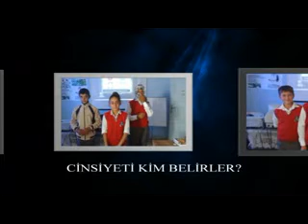"Çekirdekten Nükleotide: Genetik Dünyayı Keşfet!" Drama Çalışması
Yaş Grubu: Ortaokul öğrencileri (12-15 yaş)
Süre: 40-50 dakika
Amaç:
Çekirdek, kromozom, DNA, gen ve nükleotit kavramlarının ilişkilendirilmesini sağlamak.
Genetik bilgilerin nasıl taşındığını anlamak.
Yaratıcı drama yoluyla öğrenmeyi eğlenceli ve kalıcı hale getirmek.

Etkinlik Akışı
1. Giriş ve Bilgilendirme (10 Dakika)
Aktivite:
Öğretmen, genetik yapının temellerini basit bir şekilde açıklar:
Çekirdek: Hücrenin kontrol merkezi, bilgiyi taşır.
Kromozom: Çekirdekte bulunan ve genetik bilgiyi taşıyan yapılar.
DNA: Kromozomların içinde bulunan, genetik bilgiyi kodlayan molekül.
Gen: DNA’nın belirli bir bölgesi, özelliklerimizi belirler.
Nükleotit: DNA’nın yapı taşları.
Öğrencilere genetik yapıyı bir "organizasyon zinciri" olarak düşünmeleri söylenir: Çekirdek → Kromozom → DNA → Gen → Nükleotit.

2. Roller ve Hazırlık (10 Dakika)
Roller:
Çekirdek: Hücrenin lideri, tüm kontrol ve bilgi buradan gelir.
Kromozomlar: Çekirdeğin içindeki bilgi taşıyıcıları.
DNA: Kromozomların içindeki bilgi kodlayıcılar.
Genler: DNA’nın belirli bölümleri, genetik özelliklerin temsilcisi.
Nükleotitler: DNA’nın yapı taşları (adenin, timin, sitozin, guanin).

Malzemeler:
Etiket kartları (her rolü temsil eden).
Renkli şeritler (DNA sarmalını göstermek için).
Basit aksesuarlar (lideri vurgulamak için çekirdeğe bir taç gibi).

Hazırlık:
Öğrenciler gruplara ayrılır ve her grup bir genetik yapı parçasını temsil eder.
Her grup kendi rollerini kısaca tanıtır ve görevlerini öğrenir.

3. Drama Canlandırması (20 Dakika)
Senaryo:
1. Sahne: Hücrenin Yönetim Merkezi
Çekirdek rolündeki öğrenci sahnenin ortasına gelir ve diğer grupları organize eder.
Çekirdek, kromozomları çağırır ve "Bu hücrenin işleyişini devam ettirmek için bilgiyi taşımanız gerekiyor" der.

2. Sahne: Kromozomların Görevi
Kromozomlar DNA’yı çağırır ve "Genetik bilgiyi korumak bizim işimiz ama bu bilgi DNA’nın içinde saklı" der.

3. Sahne: DNA’nın Kodları
DNA grubu sahneye gelir ve renkli şeritlerle sarmal bir yapı oluşturur.
DNA, genleri çağırarak "Genetik bilgiyi sen kodluyorsun" der.

4. Sahne: Nükleotitler Sahnede
Nükleotit grubu (adenin, timin, sitozin, guanin) sahneye gelir ve eşleşerek DNA’nın yapısını tamamlar.
Anlatıcı (öğretmen ya da bir öğrenci), her yapı taşının nasıl bir organizasyon zinciri oluşturduğunu açıklar.

4. Çözüm ve Değerlendirme (10 Dakika)
Tartışma Soruları:
"Çekirdekten nükleotite kadar olan süreçte öğrendiğiniz en ilginç şey neydi?"
"Hangi genetik yapı en önemli görevdeydi? Neden?"
"Bu etkinlik, genetik yapıyı anlamanızı nasıl kolaylaştırdı?"

Ek Aktivite:
Öğrencilerden genetik zincir hakkında kısa bir hikaye yazmaları veya zinciri bir şarkı ile özetlemeleri istenebilir.

Sonuç:
Bu drama çalışması, öğrencilerin genetik yapının karmaşık ilişkilerini somut bir şekilde öğrenmesini sağlar. Rollerle yapılan öğrenme, bilgiyi eğlenceli ve kalıcı hale getirir.